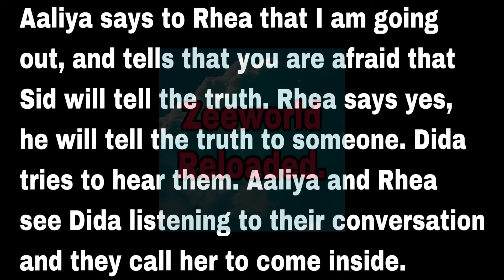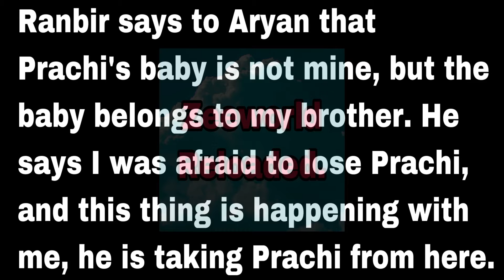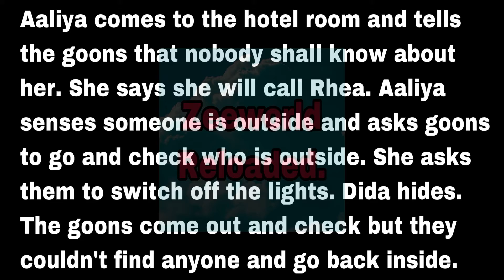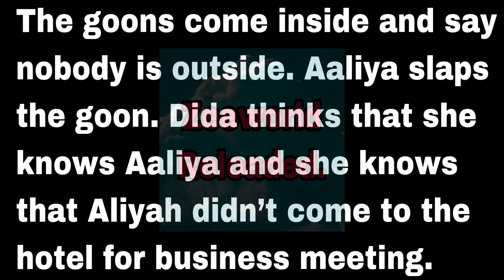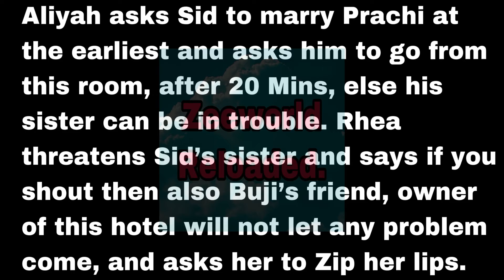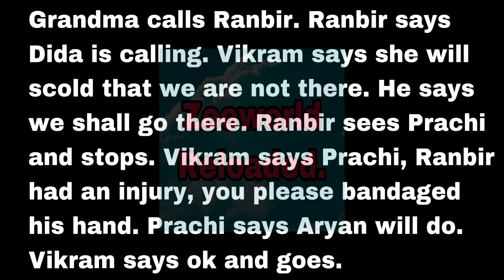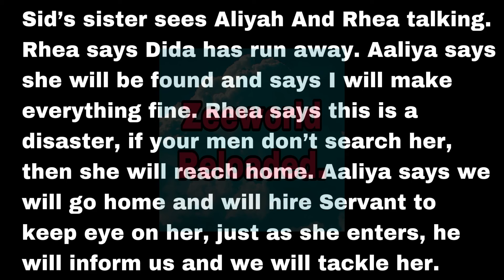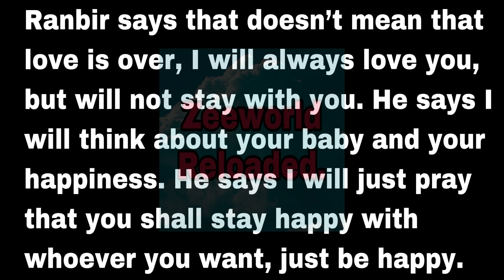Ranbir’s Grandma secretly Follows Aliyah To A Secret Hotel And Find Out About Her Secret Plan.